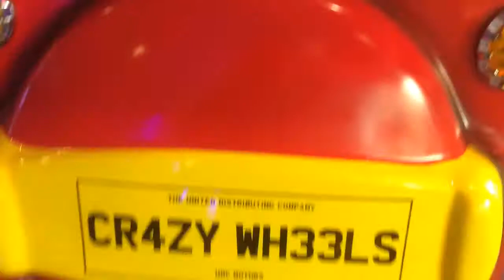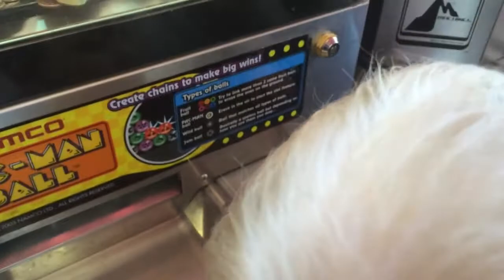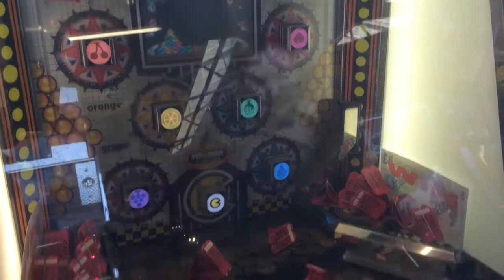Arcade Fun Past and Present | Pac-Man | With AbCdE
Welcome to AbCdE

Please come and join us in our exciting activities

What are we going to do today. ARCADE FUN PAST AND PRESENT. A little video of Charlie and Archie playing in the arcade having lots of fun and playing on a Pac-man game. Come and see what they get up to..